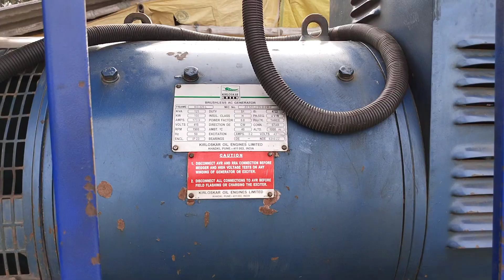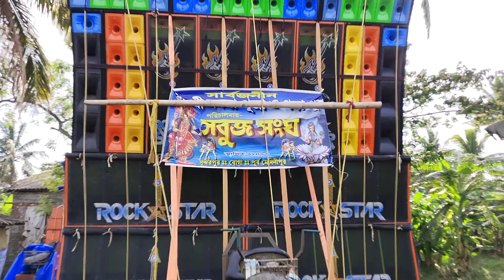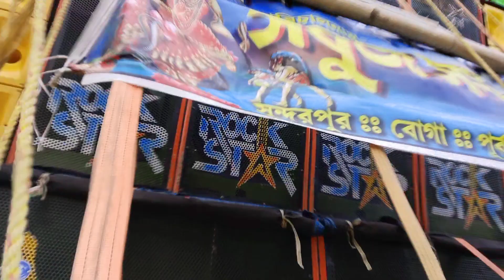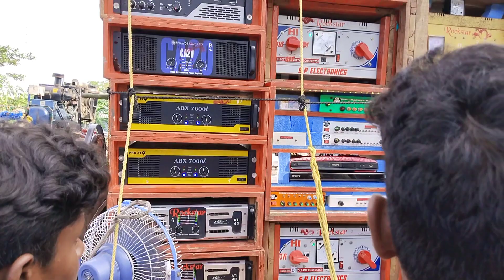Rock Star Music খেজুরি সুন্দরপুরে আজ রানিং আছে || খুব প্রেসার দাড়ানো যাচ্ছে না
pop bass
rock star music
box compitision
rock star
dd3 repairing
pop bass cabinet
rcf cabinet
ami takar ak machine
chandana music
mt music
power music 10 bass 9 mit
titanic music new setup
ninja cyber world
chandana music
dj rcf music
ns music
subhadip music
titanic dj song
titanic new setup
titanic sound new setup
santoshi music
subhadip music
barman music
বর্মন মিউজিক
burman music
barman music new setup
barman music today
barman music road show
dolphin music
naka bandi
naka bandi song
b music
bangla box competition
barman music status
barman speaker cheak
face to face competition dj
mg music
music
mt remix dj
santoshi music new setup
inja cyber world
santoshi music
santoshi new setup
as cabinet centre
maa santoshi music
santoshi music new setup 2023
as box cabinet
configure
dj song
elysium
gajon 2023 new
kabita studio
kalakar new setup
kb sound
ns music
purulia song
rnr sound 4d
santoshi music new
santoshi music new setup testing
sontosi music